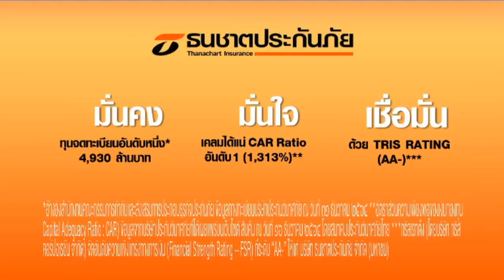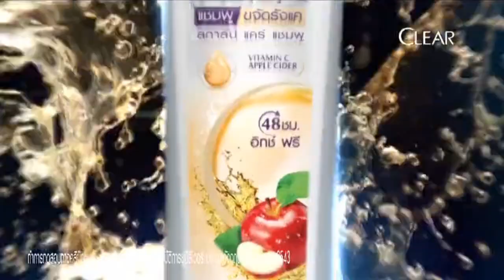โฆษณาไทย 2565 - 1,398